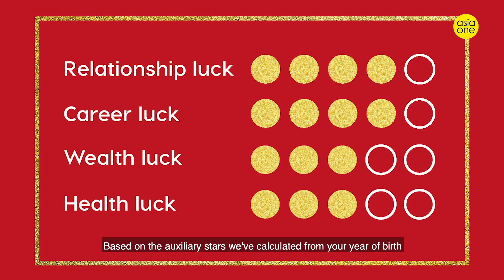2020 Zodiac Animal Forecast by Master David : Snake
What you’ve sowed will start to reap this year. Those running businesses will begin to bear fruits and gain profits. For the rest of us , work will be recognised by your superiors better. In general this period will be a peaceful time.

[add video summary here with max 3 hashtags]